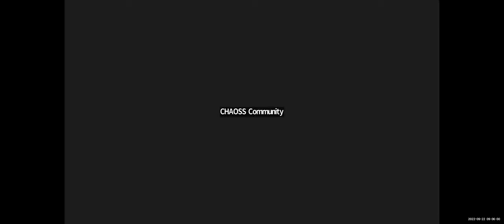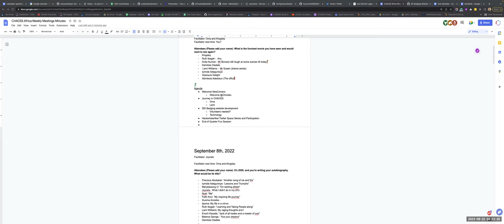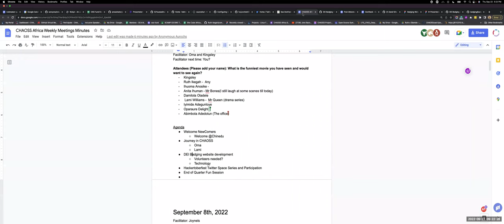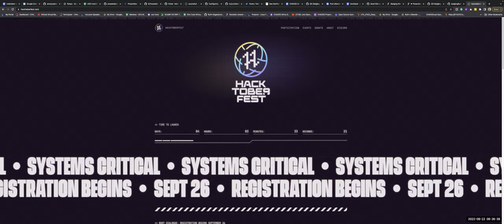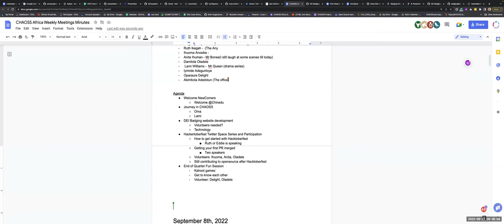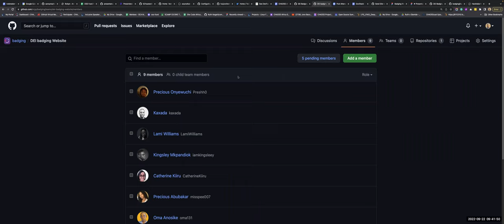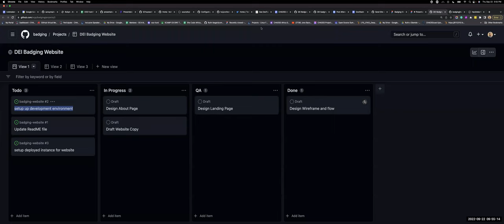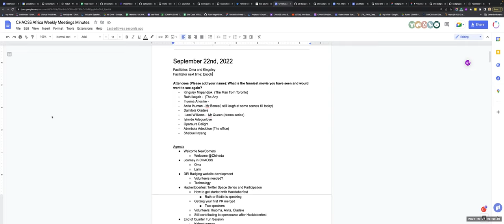CHAOSS Africa Community Meeting September 22, 2022